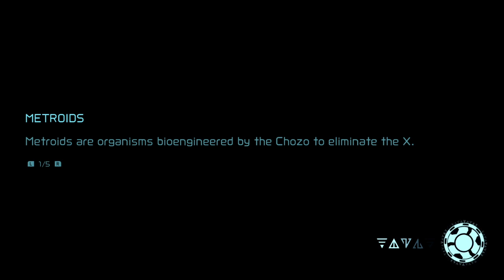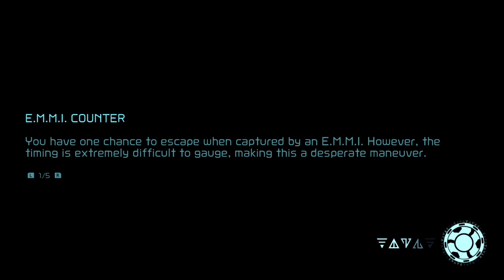Gravity Suit = STYLISH | Metroid Dread - Part 15